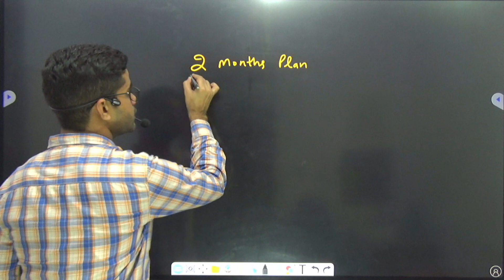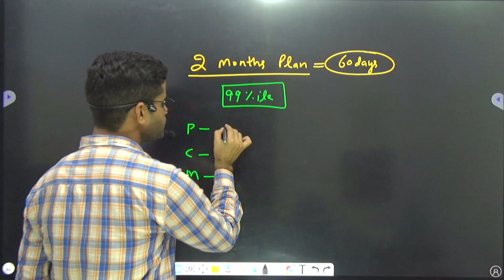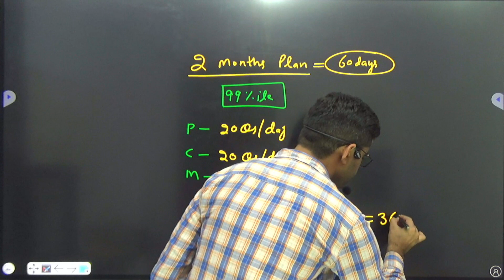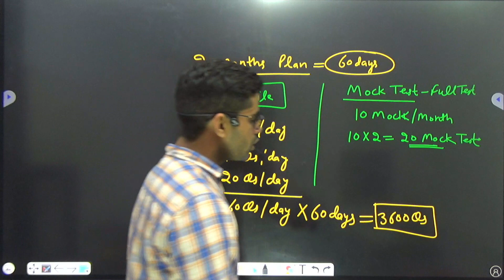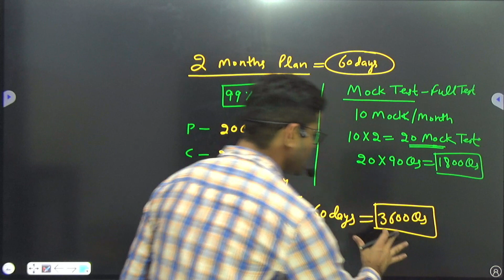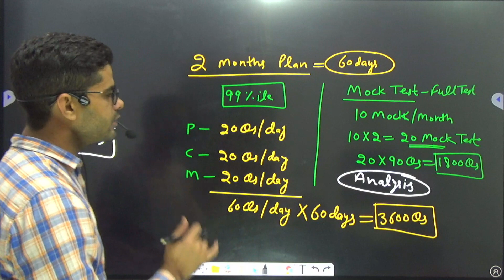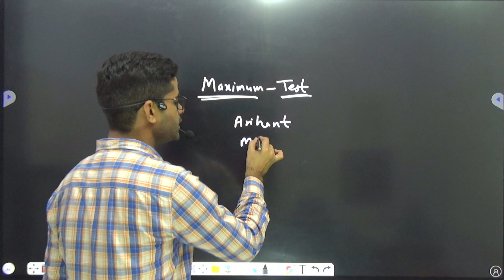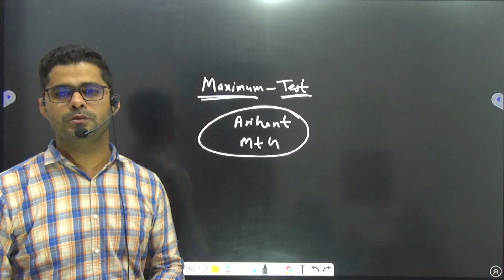🤯99 Percentile in JEE Main 2023 in 2 Months🔥JEE Mains 2023 Strategy✅JEE 2023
Hope you have enjoyed and learned more about  IIT JEE Exam( Ajay Nyol Mathematics) (JEE Main & Advanced).